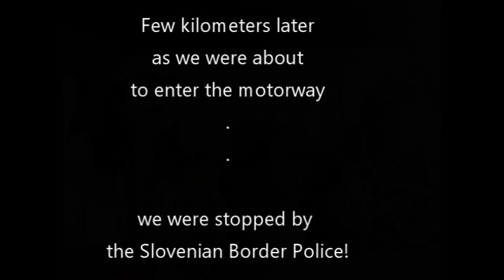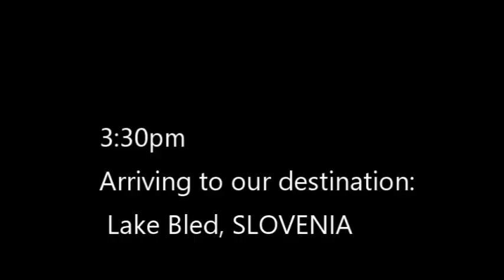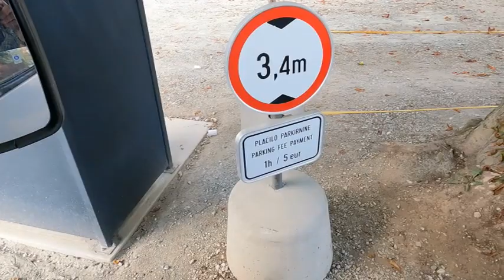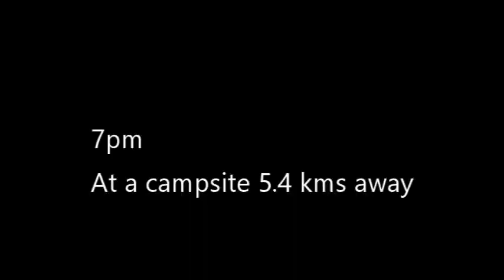When I'm 64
Stopped by the border police, a fully-booked campsite, our plans were almost cancelled  for Maria's birthday!

All music from Cyberlink Power Director 365.